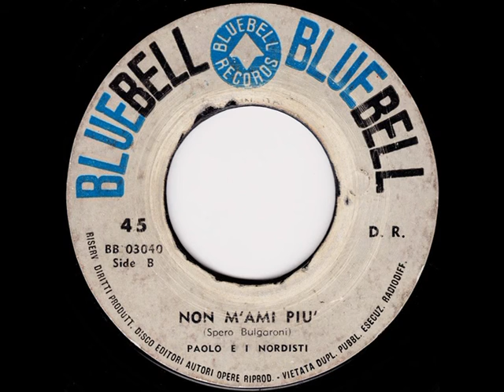Paolo e I Nordisti - Non M' Ami Piu' (196?)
(Spero Bulgaroni)
Bluebell Record ‎– BB 03040